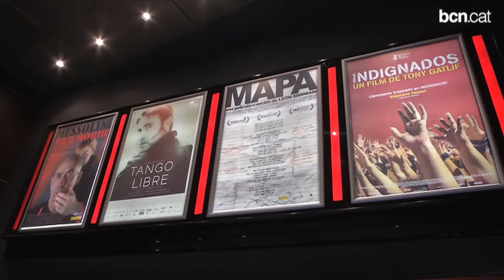El Boliche dóna ales al cinema en català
El món cultural i polític de la ciutat no s'ha volgut perdre la reobertura del popular Cinema Boliche. Després de 5 anys tancat obre portes amb una oferta de cinema d'autor i com la única sala de la ciutat on s'hi pot veure cinema en versió original subtitulat al català.